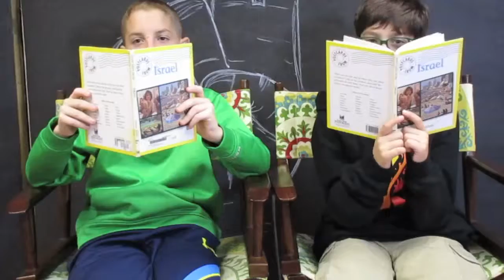Israel (May 2016)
Daniel and Jake from Russell's Roving Reporters produced a story on Israel.